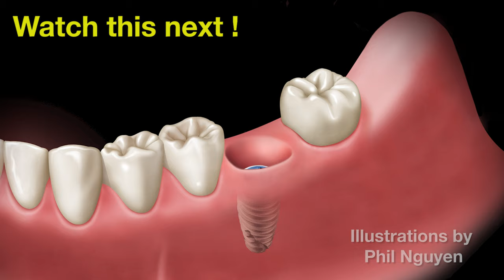Introduction to 2 Dental Implant Impression Tray Techniques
Subtitles: Spanish (U.S., Mexico, Latin America), Arabic, Hindi

In this part 1 of 3 clinical episode, Dr. Taylor Manalili introduces the differences between the closed and open tray impression copings and demonstrates the clinical techniques used for each style coping.To watch the full version of this clinical video

⏱ TIMESTAMPS⏱
0:00 - Intro
0:05 - Implant Placement on Tooth #19
0:28 - Two Impression Tray Techniques
0:54 - Bonus clinical tip

Executive Producer: Jim Glidewell, CDT
Producer: James Kwasniewski
Director / Camera Operator: James Kwasniewski / Sam Lea
Editing/Graphics: Sam Lea

Please Note:
After viewing the techniques, procedures, theories and materials presented herein, you must make your own decision about specific treatment for patients, exercise personal, professional judgement regarding the need for further clinical testing or education, and rely on your own clinical expertise before trying to implement new procedures.